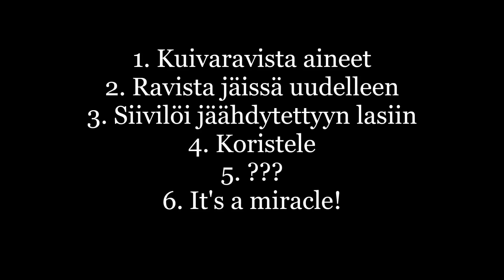Kuinka: Miracle Pill (by How2drink)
Hei taas! Tänään esittelyssä cocktail, jonka "Greg" - niminen jamppa on tehnyt omalla "How2drink" - kanavallaan. Resepti vaikutti mielenkiintoiselta (ja sitä semisti ehdotettiin minun kokeilevan), joten päätin toisentaa sen! Samalla pääsin itsekin tekemään kylmäuutettua kahvia (eli mikä ihana tekosyy :D)

Miracle Pill:
1.5 cl DiSaronno Amarettoa
1.5 cl D.O.M. Benedictineä
3 cl Konjakkia
1.5 cl Bourbonia
7.5 cl Kylmäuutettua kahvia
1 valkuainen
(appelsiinikuori / raastettua suklaata koristeluun)

Kuivaravista siis aineet keskenään. Lisää jäät ja ravista uudelleen. Siivilöi jäähdytettyyn lasiin ja koristele. Toim. huom. vähän uumoilinkin, että kahvin kaato purkista menee sotkemiseksi...ja niinhän siinä kävi!

Btw, käyttämämme viski Old Virginia 6yo bourbon sekä DiSaronno Amaretto ovat Norexin maahantuomia ja kuuluvat alkon (vakio)valikoimaan!